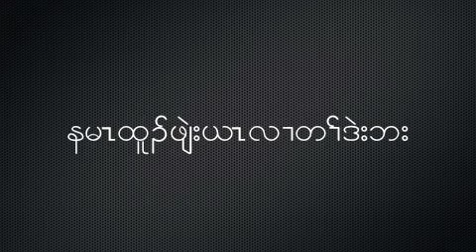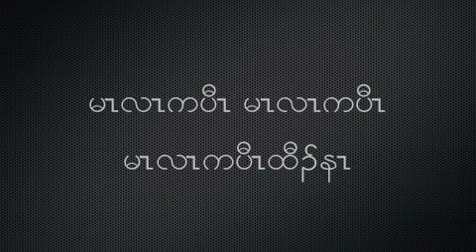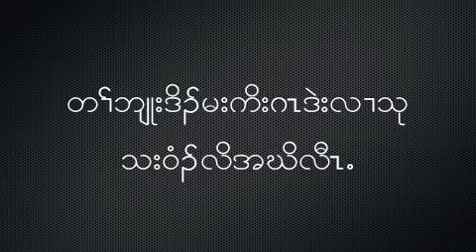I am free by Ehku